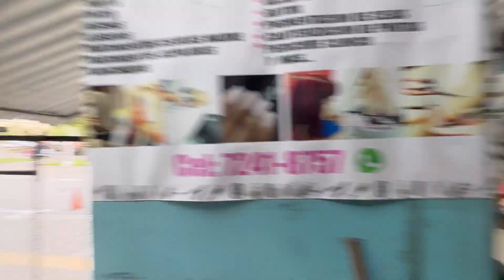LO LLEVAMOS ACOMER Y MIRA A QUIEN NOS ENCONTRAMOS